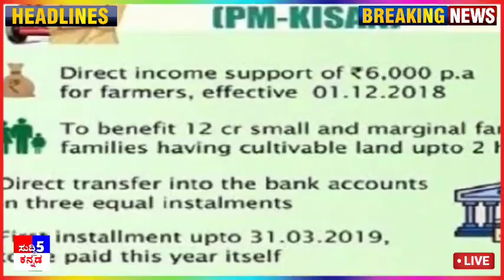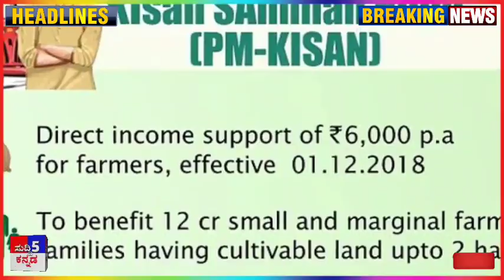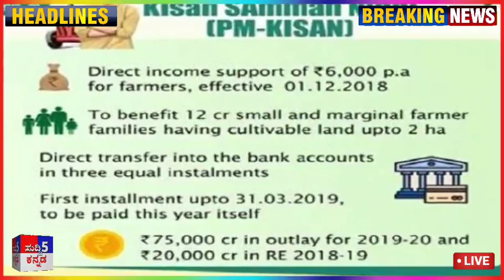PM-ಕಿಸಾನ್ ಸಮ್ಮಾನ ರೈತರಿಗೆ ಮತ್ತೆ 2 ಭರ್ಜರಿ | 12 ನೇ ಕಂತು ಪಡೆಯಲು ಈಗಲೇ ನೋಡಿ |ಗುಡ್ ನ್ಯೂಸ್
Hi everyone